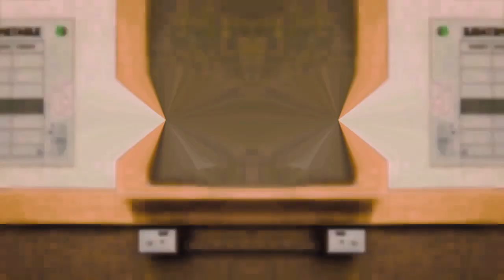Gumball Says You Hates The G Major 7869 (100 Exports)